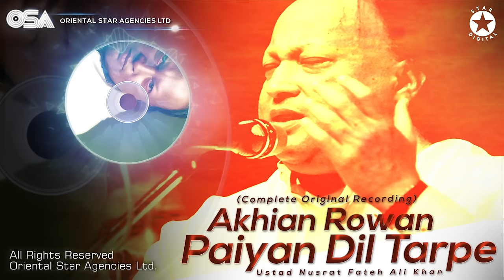Akhian Rowan Paiyan Dil Tarpe | Nusrat Fateh Ali Khan | complete full version | OSA Worldwide